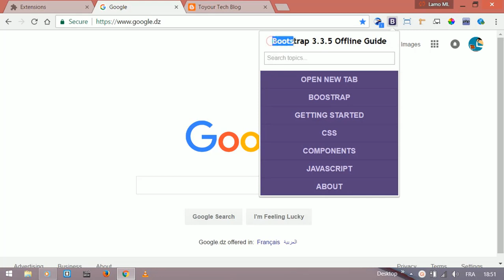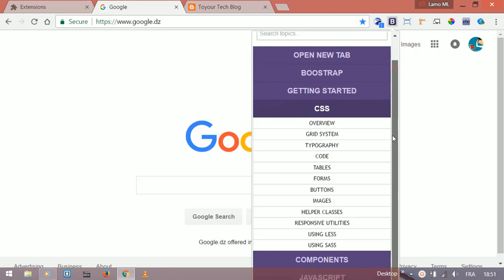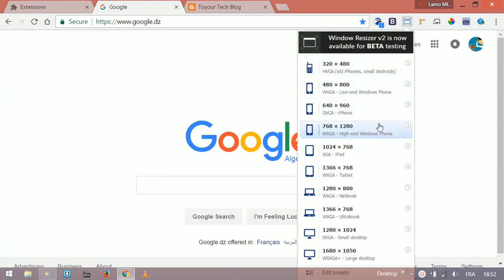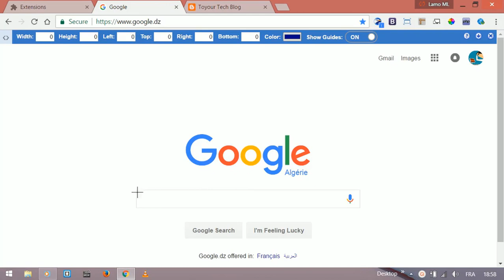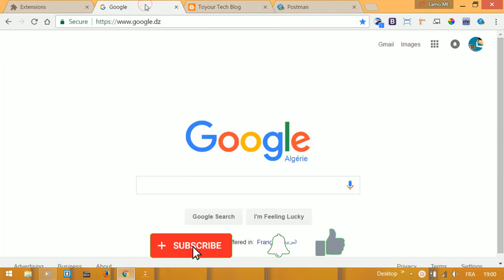أحسن 7 اضافات غوغل كروم للمصممين و المطورين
Best 7 Extension to Chrome for designers and developers

روابط الاضافات

دورة تصميم برنامج فوترة و مبيعات بالدلفي